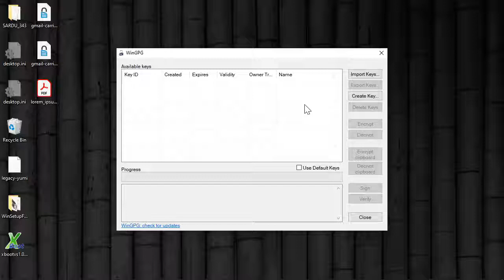Encrypt using WinGPG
BEGIN PGP PUBLIC KEY BLOCK
Version: GnuPG v2

mQENBGA1lg8BCAC3XADcOKxyZc2/GkHMgxUSUoZ7zqMs9WIPHPdlqNBiswOCYjsh
5ndCWiAT7lCGqaWVmO7CY4edRKNgaZWsRqQwkfcMtSm6XMyQNUzhla/v2mdxz9w7
x6e68yB5QzqPn+Qn3n4NZ5E9xrFzC4dV53ap+H9ONI5OG+MYK3pW/KnMoj3UY70Y
vAE2xduZmVjWCaG6I15T5IUlXcr63NDEE/vienf3KVfD0WLcNPwMRrmlA0ORjdzK
bi6tJ5+CLR+G2jhh93XcaR3WQnvHeHQ9FnnlKOEsGhOG5Y944lXh7cW6yeRoR76L
j4XJoS1Lo8h5+wMShR62/G5oZ+sGRnztCzAFABEBAAG0M1dpbGxpYW0gQ2Fycmll
ciAoIj1SSyIpIDxjYXJyaWVyLndpbGxpYW1AZ21haWwuY29tPokBNwQTAQgAIQUC
YDWWDwIbLwULCQgHAgYVCAkKCwIEFgIDAQIeAQIXgAAKCRCSSBdAGz6yPJG/B/wP
yJJ82InjJ0ASunaNqTq3nlourzfMhcweFYNm1B0ZMs8j5+46S130MgyICL9wJHqE
RgVEnzhKJ8bVG1xg9w7hemr8M+Dl8tgP0uyEAuwv0DPIzhtQvOYyMmfs6LExeRjJ
WIOs5f5Rfx0txi1ysnNdfcNL2xdbtmrAaoKzZDyOWAJ47lkIeJQBGh/bNTsaeWEI
rdjC3h652alOHue0vuKF67kIA/lqU0bpuFhyw71Ymx5H2ibhAa9Vb3ONTYhPfk71
RiRw3JbkmXn4XI42AClJx4i/U7dMAZquJkmkTDtnXTYRV79HdkHzD3ONLK9//3OR
YAqm5MTBuHFP7a9oJ6fauQENBGA1lg8BCACzyBuKR+baOLTgwtZKCESCfPThZkLY
F3zE5GMMZ0CnOMWQlNVRQ5jSXCqt1YUTht+vRplPp8HHUCrrm09wzbNnNjNferQE
wOXOE7H6Tbv60oKdyRQ9W6fp5IYuMMQIPVbunDvbmh7wKegIORCtOhdwmhNztoUr
+3+/6Po8Y0a1D3jjdY34EEA0pp7CYYkTmfPcM2W/QhNl9OV5Hp+1zcLr2HAIpATi
byhJGTljwlKVJ135FVh7BFo3n/+Hrtqg5OtLKOHju3bv1N6ICFIMZVfH8kAawnV5
lCVI7+UkpHBA3KchDjcbhus6JirYkMx0y1yVN+chfnaPf6t17VqoTB1zABEBAAGJ
AR8EGAEIAAkFAmA1lg8CGwwACgkQkkgXQBs+sjyY5gf/Smchqv9AcDe3zY4FZoYL
PYCS2y8WBgULwgXR1m2GUgu1DiruGRIItBdMyMiZlDEgpDHxSqrOxFccsc4gj+3C
4H+NEHwR1t/E8PuL7ZJbVcFbrp0l7ylRRwx9qXjT/4Rg/3oBx2aTKVt3CNhJJiYR
RsYXTLqqL9G1Hr3LmwPTjPjdA+b1NlVHGiMYACjYAW3bJv4SVcI4hKgdC/k/soGE
VOsZc/r1uaqV39PdzKV8iAmZZDb/3qkAvxBtFzlww7qW0fpv7yuPnpp+Ee3rgOSI
XBQwMl0NCoRzfMQ/Q6dWDR8KCcbv2uSEFfAttTFa9lusXCsLuO8opw/iJFOI+LnJ
hg==
=ZH9R
END PGP PUBLIC KEY BLOCK